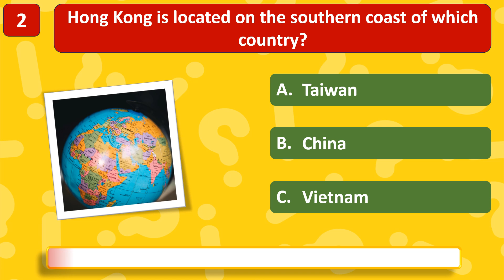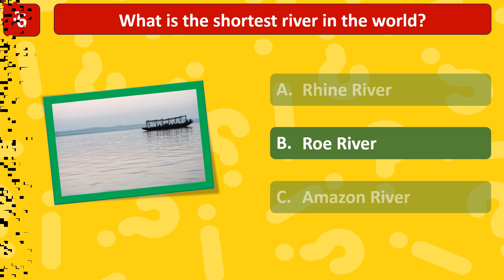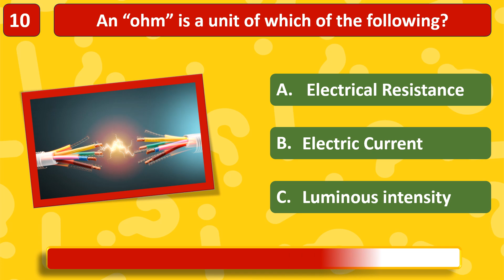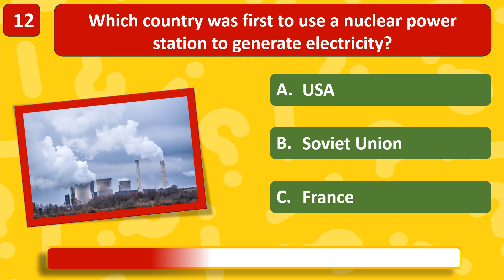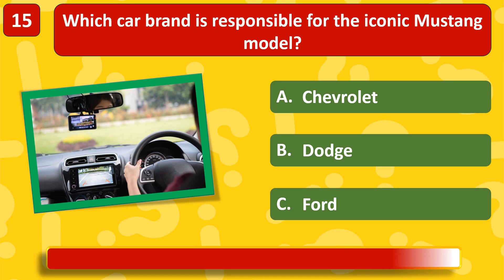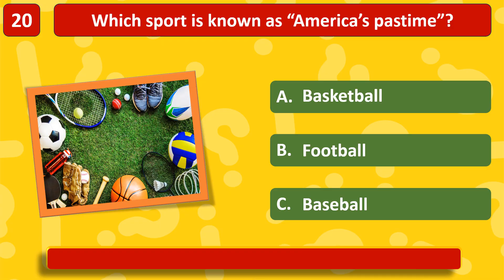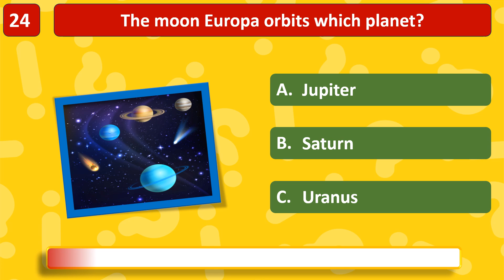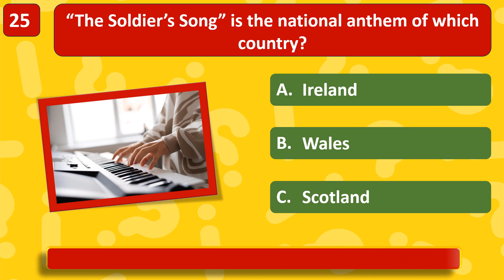Test Your Knowledge - Ultimate General Knowledge Trivia Quiz (Part-54)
Test your knowledge with our entertaining General Knowledge Mixed Trivia Quiz!" Test your wits and extend your horizons as you answer a variety of engaging questions on a variety of themes. This quiz will keep you interested while you learn about everything from history to science to pop culture to geography. Join us for a fun-filled quiz session suitable for both casual learners and ardent trivia fans. Sharpen your intellect, have fun, and see how many questions you can answer! Join us now to improve your knowledge and have fun with our General Knowledge Mixed Trivia Quiz."

Trivia Questions
IQ Test
Knowledge Challenge
Brain Teasers
Fun Quizzes
Educational Trivia
Quiz Competition
Mental Exercise
Curiosity Boost
Learning Games
Mind Workout
Test Your Smarts
Brain Training
Mind Puzzles
Cognitive Skills
Knowledge Trivia
Quizzing Fun
Intellect Challenge
Thought-Provoking Quiz
general knowledge quiz multiple choice
Impossible Quiz
Impossible Trivia
Science Quiz
Geography Quiz
computer quiz